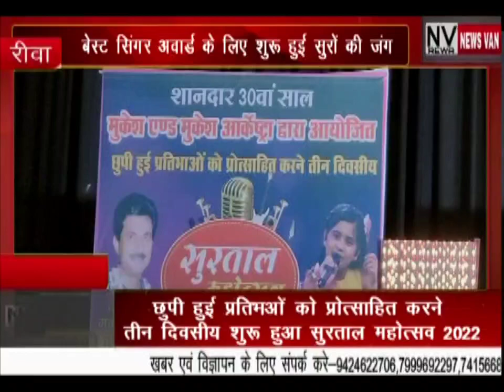बेस्ट सिंगर अवार्ड के लिए शुरू हुई सुरों की जंग..तीन दिवसीय शुरू हुआ सुरताल महोत्सव 2022..देखें खबर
*बेस्ट सिंगर अवार्ड के लिए शुरू हुई सुरों की जंग..छुपी हुई प्रतिभाओं को प्रोत्साहित करने तीन दिवसीय शुरू हुआ सुरताल महोत्सव 2022...,,,,देखे सिटी न्यूज़ वैन रीवा की यह खबर।*